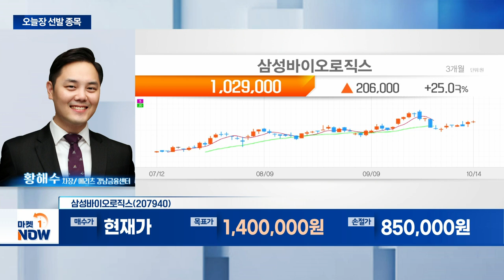삼성바이오로직스... 美 생물보안법 수혜 등 장기 성장 모멘텀 유효 | Market Now (20241014)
- 3분기 컨센서스 부합 실적 전망
- 4공장 가동률 증가... 추가 마일스톤 등 실적 성장 지속
- 美 생물보안법 수혜 등 장기 성장 모멘텀 유효